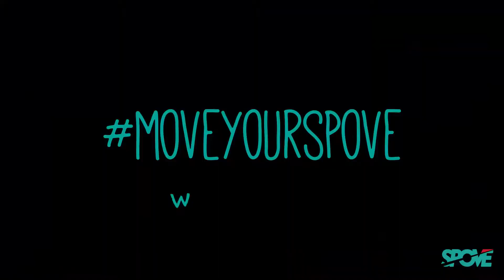SPOVE Sportmotivation: Strechting Session nach dem Parkour Movement Training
Stretching after a hard parkour training session.
Dehnen nach einem harten Parkour Training.

SPOVE Sport Community: Trainer des Monats Oktober 2017
Giulio Hesse vom Parkour Movement e.V. aus Köln

CREDITS
Giulio Hesse vom Parkour Movement e.V.